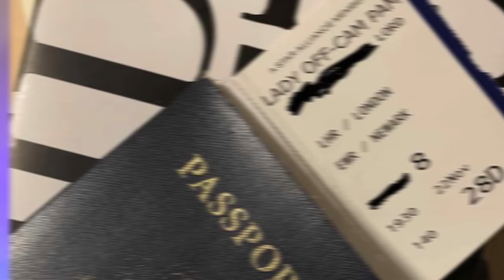I made my wife watch a Steven Seagal movie | So Bad It's Good #119 - The Perfect Weapon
I put it off as long as I could, but it was finally time to watch a Steven Seagal movie with Erin. She was less than thrilled. Fortunately, or unfortunately, depending on your point of view, he was barely in The Perfect Weapon. The few minutes he's on screen are pretty hilarious, though.

Backup Camera
Audio Recorder